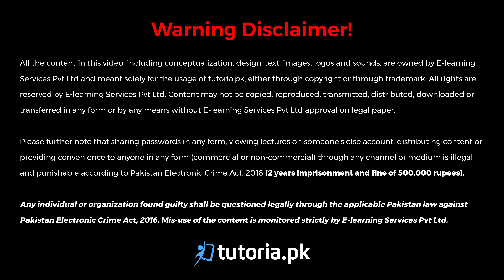Chemistry Class 9 | Chapter 6 | Book Exercise 6.2 | Short Question 2 | in urdu | tutoria.pk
Learn Chemistry Chapter 6 Solutions of class 9th!

In this video, you will study Chemistry Grade 9 Chapter 6 Topic 9 "Book Exercise 6.2 | Short Question 2 | Give example of a solid solution containing two solids." by instructor Muhammad Abdullah Khan.